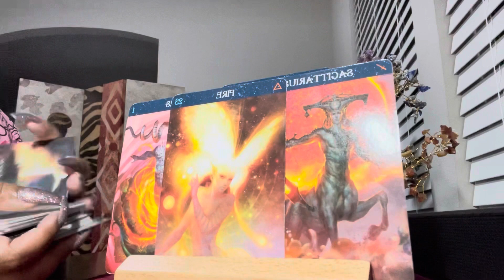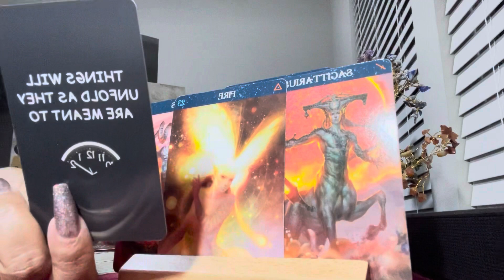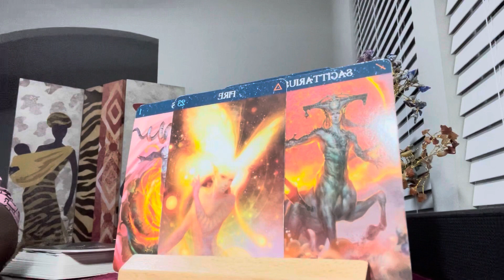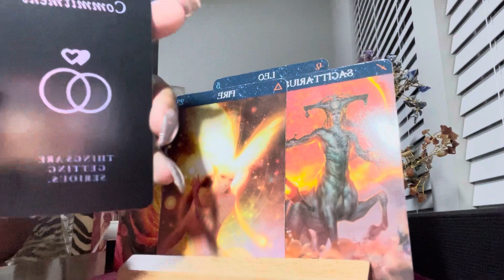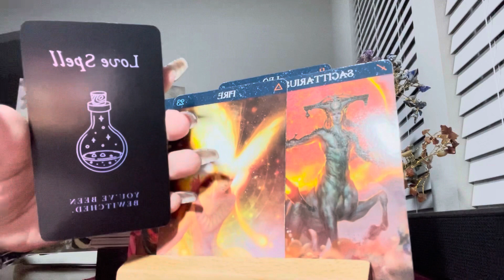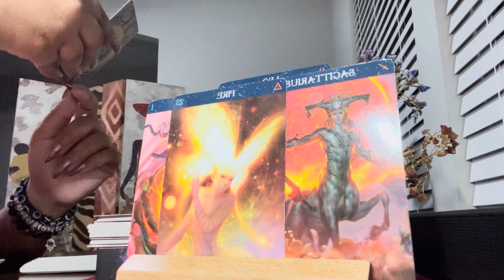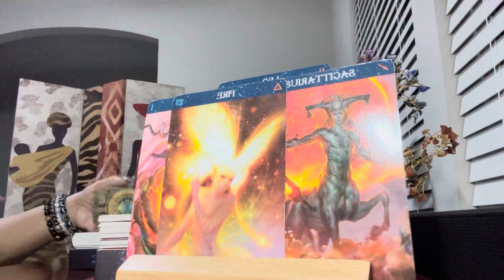Fire 🔥 Signs✨ What You Need To Know